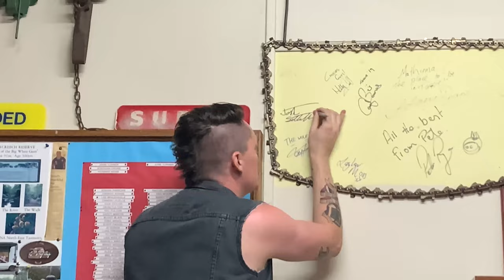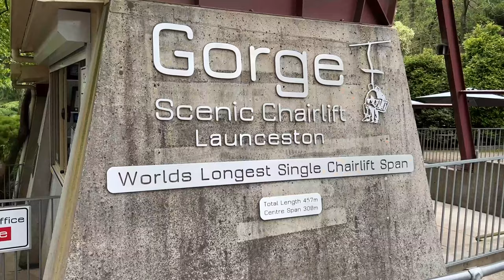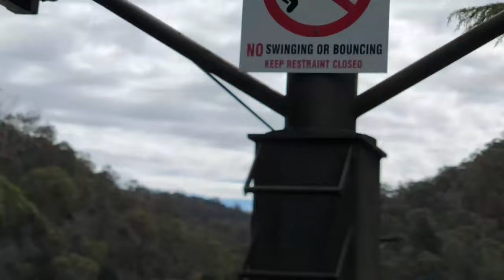We Found The Tasmanian Tiger! (JSTV: E5)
'We Found The Tasmanian Tiger!'

JS and his band travel to Tasmania with 2 new fill in members...
Suring their stay, they find the Tasmanian Tiger.